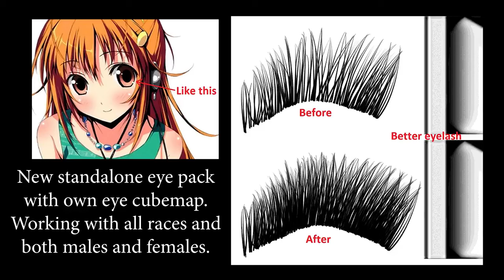Skyrim SE: Weekly Free Mod: Anime Eyes Pack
Reuploaded old videos just for sharing the download link!

Discord: Available only for YT Members!